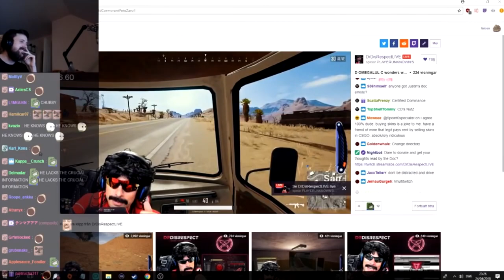Forsen explains what CD stands for